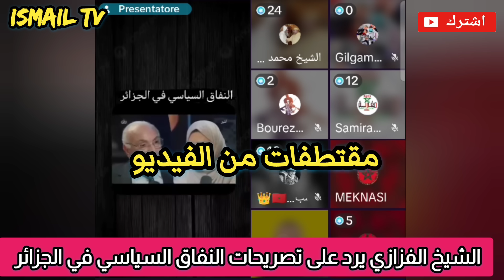الشيخ الفزازي يرد بقوة على تصريحات عطاف الأخيرة هذا هو النفاق السياسي لنظام الكابرنات 🇩🇿